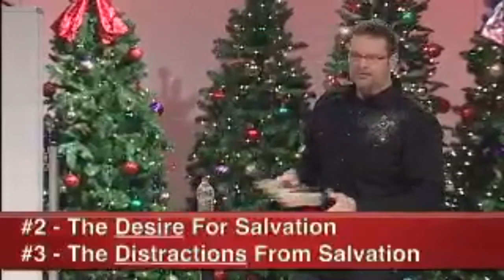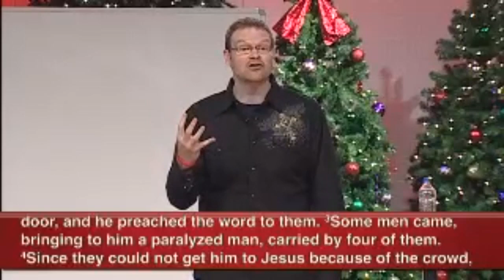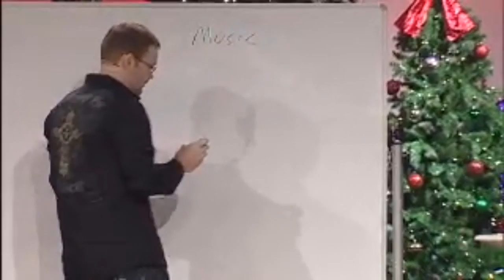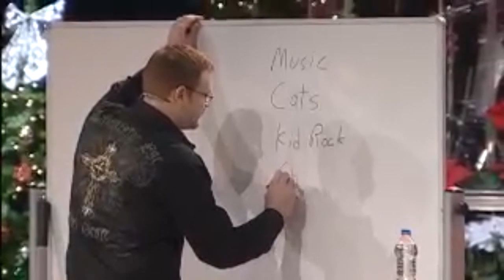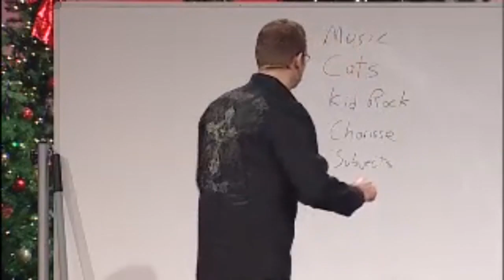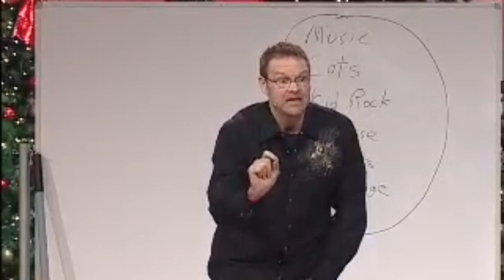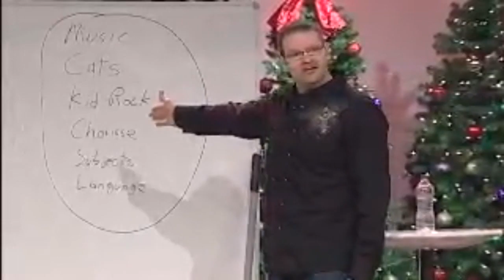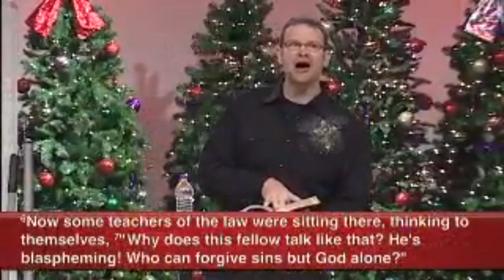NewSpring: Hope....week 1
Hosanna

Do you feel trapped without hope of rescue? Through the story of the rescued Chilean miners, we learn an important lesson about our own rescue.